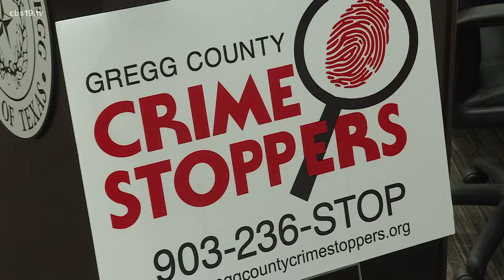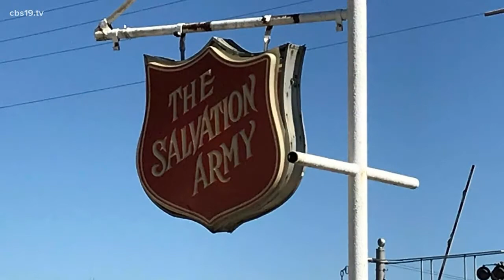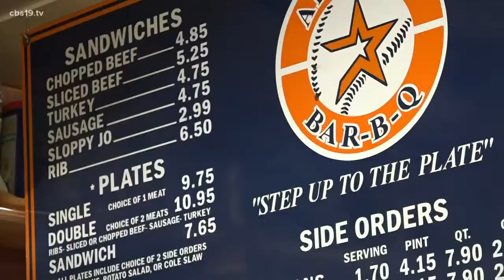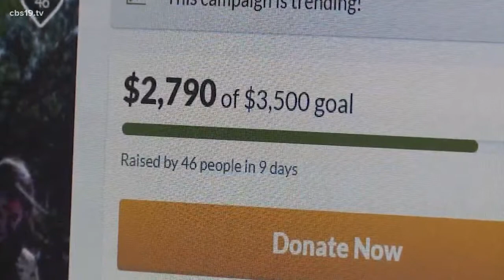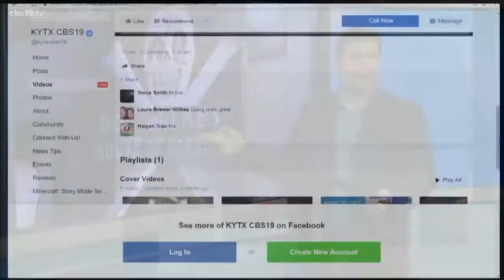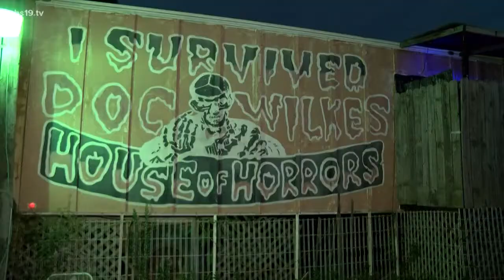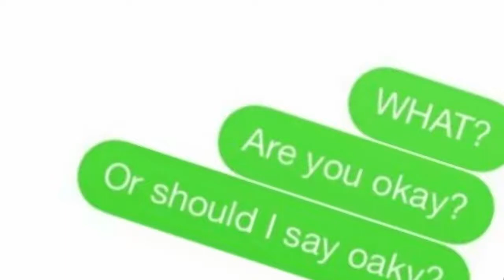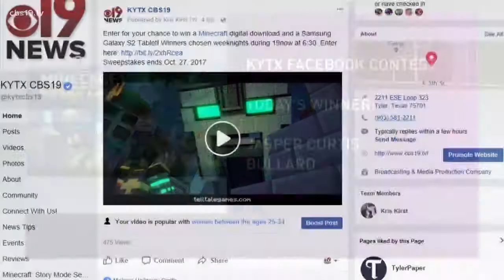CBS 19now (10/23/17)